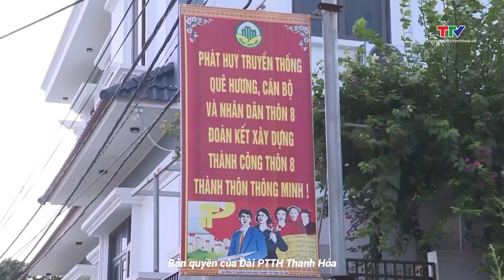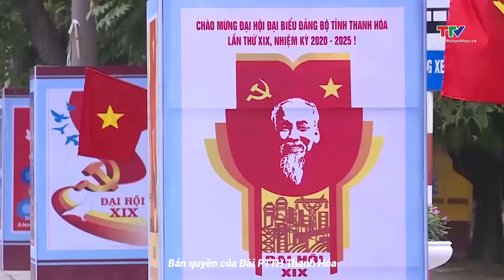Lan tỏa phong trào thi đua yêu nước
Trong năm 2023, các phong trào thi đua yêu nước trên địa bàn tỉnh Thanh Hóa đã được triển khai phù hợp với tình hình thực tiễn, gắn với nhiệm vụ chính trị, chuyên môn của từng địa phương, cơ quan, đơn vị; thu hút được đông đảo cán bộ, đảng viên và các tầng lớp Nhân dân tham gia, đóng góp tích cực vào sự phát triển chung của tỉnh.